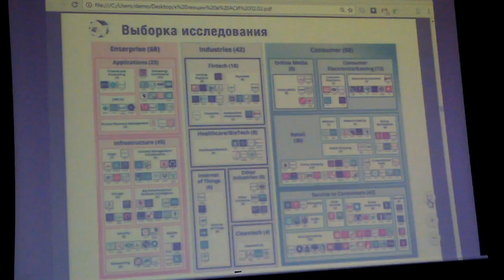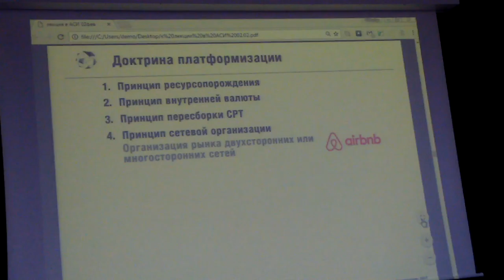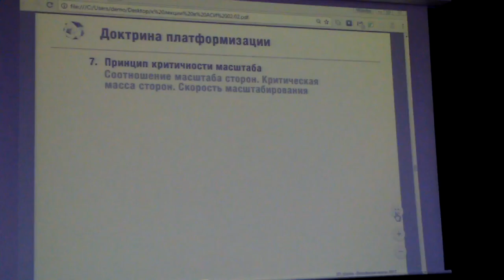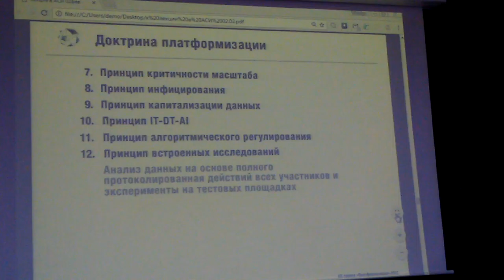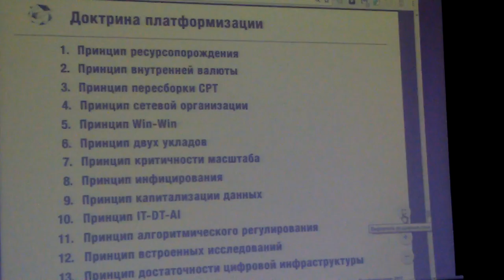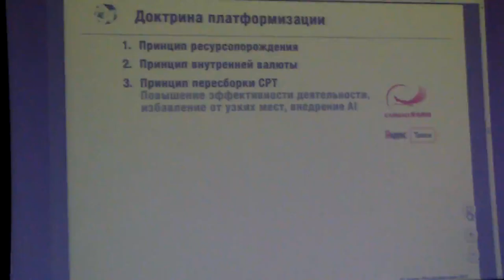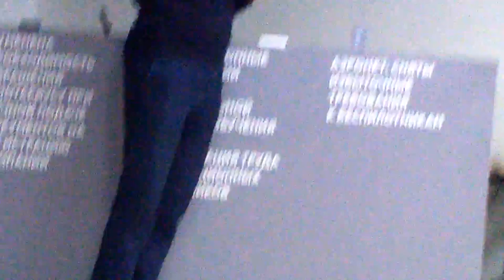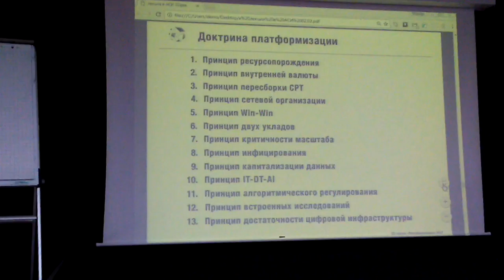Цифровая экономика 2-2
Цифровая экономика. Часть вторая.